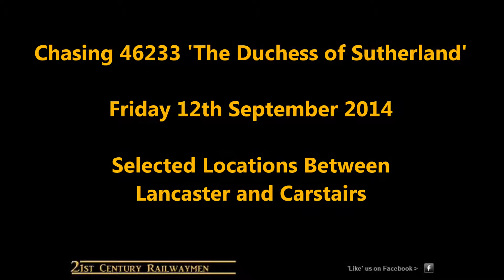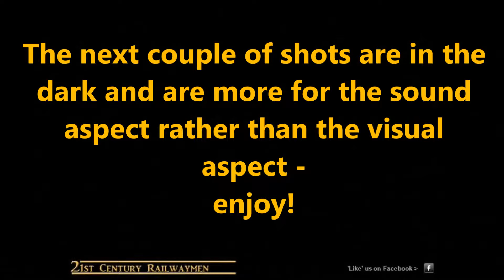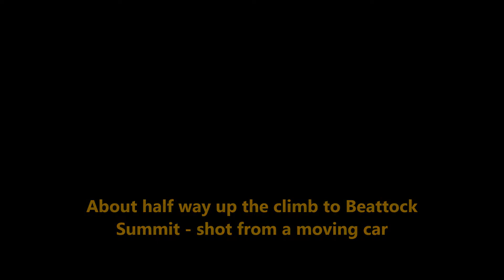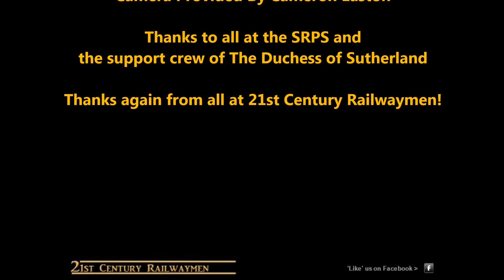Chasing the Duchess of Sutherland among other shots - 12/09/14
A selection of different shots from my birthday spent chasing the Duchess of Sutherland from Lancaster to Carstairs along with a selection of other shots along the way.